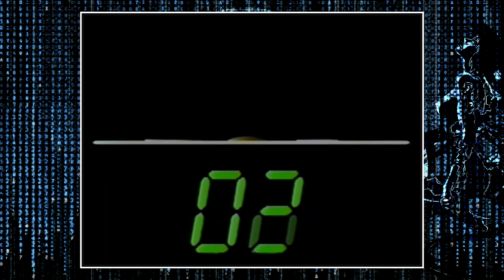TOP 50 (Saison 1) Luv' - "You're The Greatest Lover" (HD) Maxi45T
Dans mon classement Luv' est 08e de mon TOP 50 avec son titre "You're the Greatest Lover" © 1978 / Auteurs compositeurs : Janschen & Janschens / Remix © Jcantonny / Réalisation - Montage : JCANTONNY - Novembre © 2023 / Affiche © Jcantonny